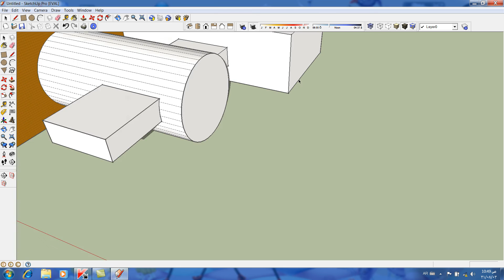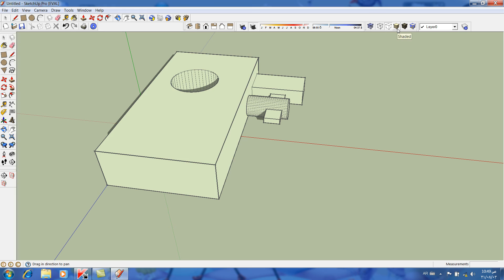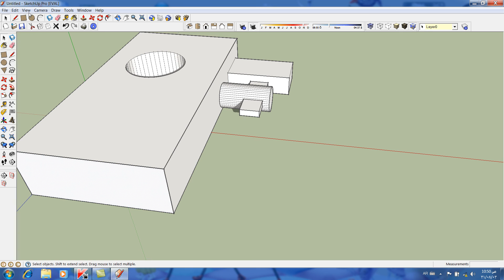الدرس السادس فى تعلم اسكتش اب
الدرس السادس فى تعليم اسكتش أب بالعربى